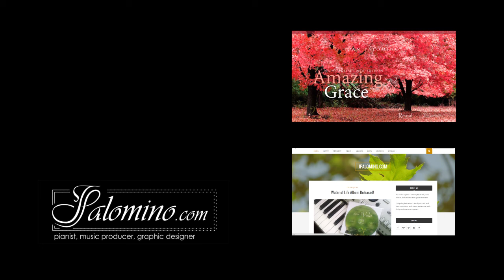Ballade pour Adeline | Piano Cover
Ballade pour Adeline is a 1976 instrumental composed by Paul de Senneville and Olivier Toussaint. Paul de Senneville composed the piece as a tribute to his newborn daughter, Adeline.